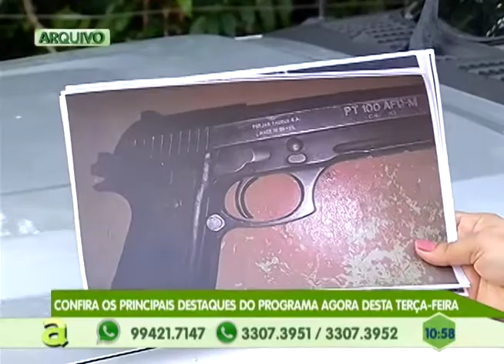458 Kg de drogas são apreendidas em avião e 4 pessoas são presas no Aeroporto de Carauari-Am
01º BLOCO AGORA 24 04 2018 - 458 Kg de drogas são apreendidas em avião e 4 pessoas são presas no Aeroporto de Carauari-Am